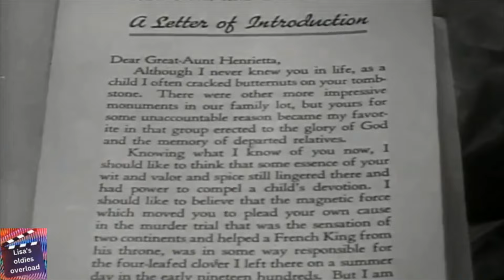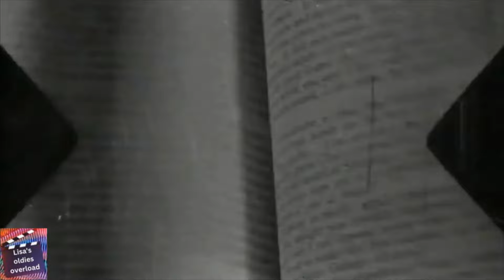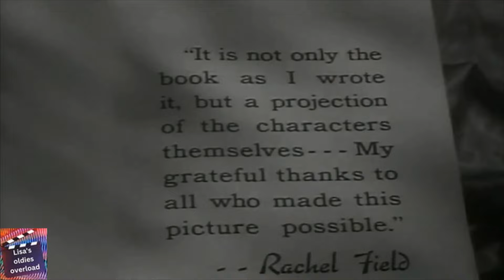All This, and Heaven Too (1940) Movie trailer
When lovely and virtuous governess Henriette Deluzy comes to educate the children of the debonair Duc de Praslin, a royal subject to King Louis-Philippe and the husband of the volatile and obsessive Duchesse de Praslin, she instantly incurs the wrath of her mistress, who is insanely jealous of anyone who comes near her estranged husband. Though she saves the duchess's little son from a near-death illness and warms herself to all the children, she is nevertheless dismissed by the vengeful duchess. Meanwhile, the attraction between the duke and Henriette continues to grow, eventually leading to tragedy.

Director: Anatole Litvak
Writers: Rachel Field and Casey Robinson
Stars: Bette Davis, Charles Boyer and Jeffrey Lynn
Genre: Drama and Romance